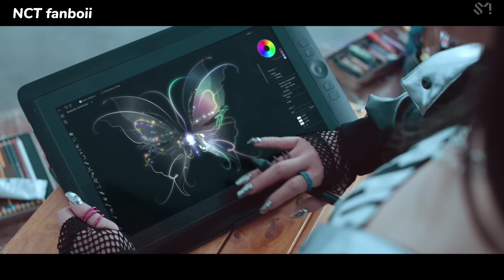SMCU Theory (NCT and æspa connections?)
References:
æspa 'ep1. Black Mamba'
NCT 127: Who is STICKER?